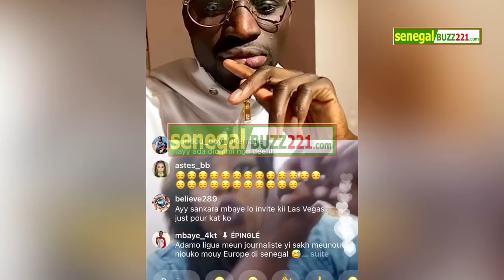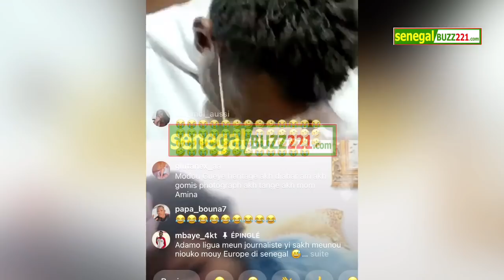Urgent: Adamo et Amina attaquent séverement Tange tandian...« tange Mo sathiy sa may Or...»